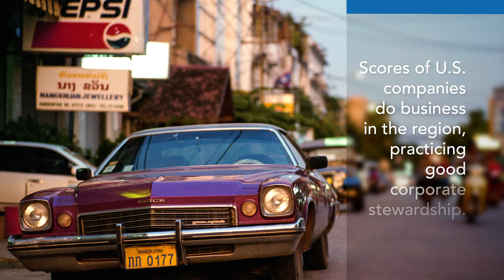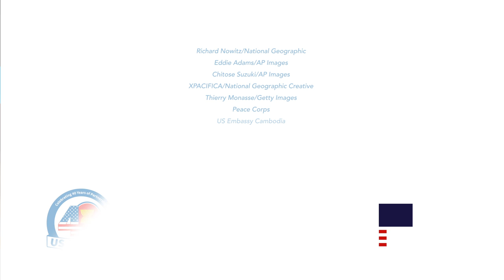The U.S. and ASEAN: 40 years of partnership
The United States and the Association of Southeast Asian Nations (ASEAN) are celebrating 40 years of partnership — decades spent working together on the shared goals of peace and prosperity.

ASEAN was created in August 1967 by a group of five countries that wanted to work together to better address challenges in Southeast Asia. The group has grown to 10 countries, and as a bloc, ASEAN is the fourth-largest trading partner for the United States.

A decade after ASEAN’s formation, in 1977, the United States partnered with the group.